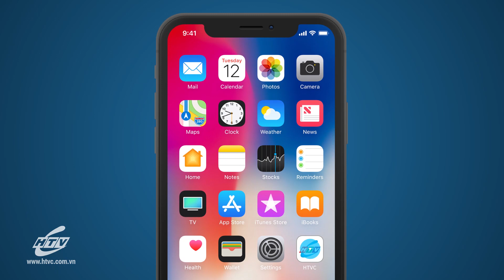Những Vụ Án Lạ - Tập 15 : Chuyện Cái Quạt | HTVC Phim Truyện Việt Nam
Những Vụ Án Lạ (Tập 16) vào lúc 11g40 AM Việt Nam ngày 08/10/2022
Những Vụ Án Lạ sẽ là chuỗi phim được tái hiện lại những vụ án được mọi người quan tâm và qua đó chương trình gửi đến quý khán giả những thông điệp sâu sắc những giá trị đạo đức về tình người trong cuộc sống mà đôi khi chúng ta lãng quên do sự nông nổi, nóng vội của mình. Bên cạnh những vụ án cùng với sự tham gia cố vấn của các luật sư hàng đầu sẽ giúp giải đáp thắc mắc về các vấn đề trong gia đình, xã hội để chúng ta có những kiến thức về pháp luật hoặc các hành xử cho đúng mực trong từng trường hợp khác nhau
✅ Web / Wap mobile :
► Smart TV /STB : Tải HTVC for Android TV